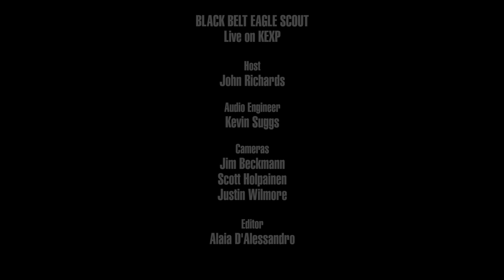Black Belt Eagle Scout - Soft Stud (Live on KEXP)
presents Black Belt Eagle Scout performing "Soft Stud" live in the KEXP studio. Recorded October 18, 2018.

Host: John Richards
Audio Engineer: Kevin Suggs
Cameras: Jim Beckmann, Scott Holpainen & Justin Wilmore
Editor: Alaia D'Alessandro